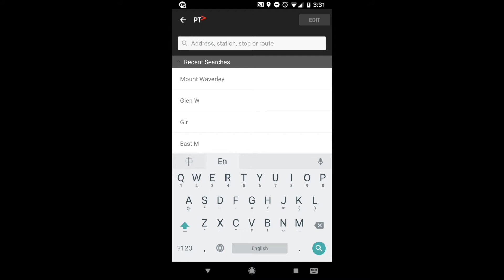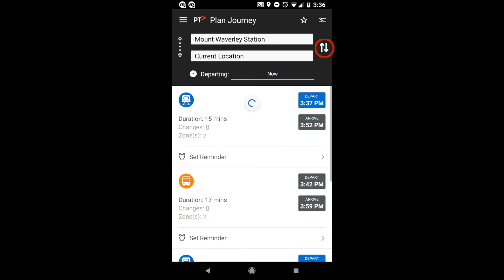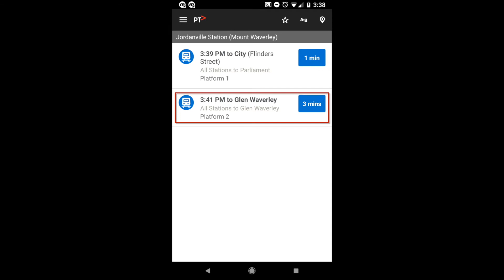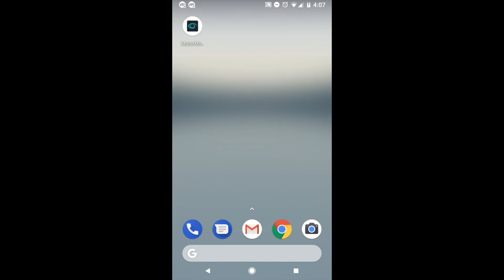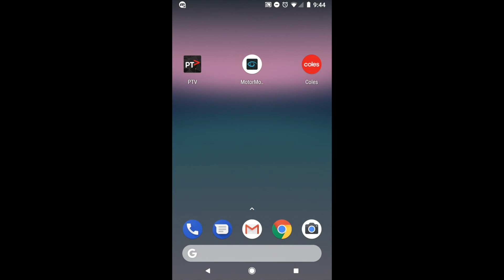Melbourne Vlog # 4 澳洲省錢祕技 第一彈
今天要跟大家分享的影片是
澳洲省錢祕技 第一彈
在澳洲這個生活成本越來愈高的國家
真的是能省則省
今天要分享的不只是背包客
連長年在這生活的人也很愛的生活密技
希望能幫助大家更了解如何生活在澳洲

如果有不了解的地方可以在下方留言
我會盡量回答大家的問題
這樣就能夠在第一時間收到我發布影片的訊息
如果你有任何想知道在墨爾本的資訊
也歡迎在這邊留言
我會盡量做成影片跟大家分享
最後還是要來一句澳洲口頭禪

大家好，我是Mu Zhan
來自新北市
目前生活在墨爾本
澳洲是個自然環境很好的地方
整個社會因為外來移民很多
在這裡生活會有很多不一樣的文化交流
讓我更了解了在世界上不一樣的觀點
如果你喜歡我的影片
請你們多多分享與追蹤我的頻道
我會努力呈現更有趣的作品給大家